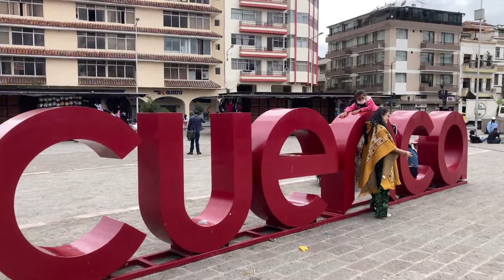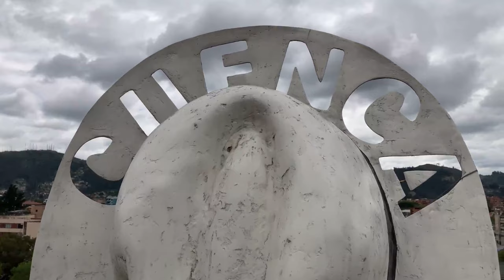Visitando la bella y hermosa ciudad de Cuenca en Ecuador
Cuenca una de las ciudades mas bella del Ecuador